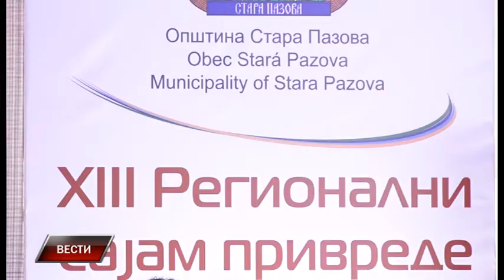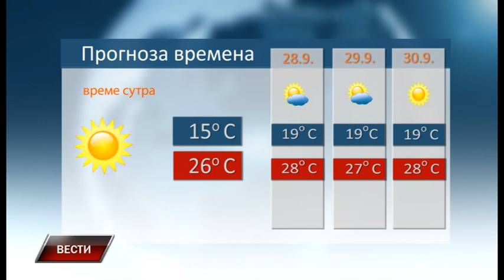Vesti 26 9 2019